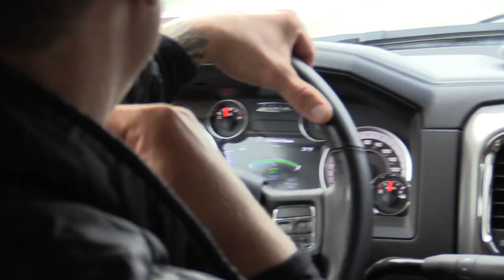FIRST DAY IN THE BOATS -EP 03- STEELHEAD 2019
The water is starting to cooperate! First day with the entire crew in the boats turned out to be a solid one! 4 keeper/eating fish and 1 native TO THE BOAT!

Buy our HUSH signature series MTN. OPS Lemonade Ignite

Win the HUSH truck we are giving away - more details

Mtn. Ops -

Hoyt -
2019 Bows:

Weatherby, Inc. -